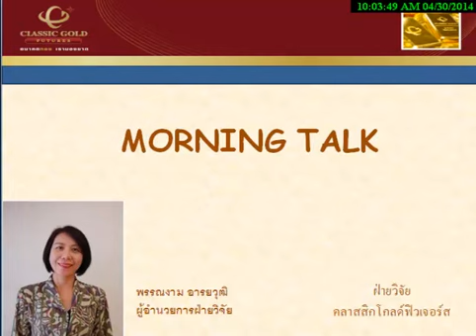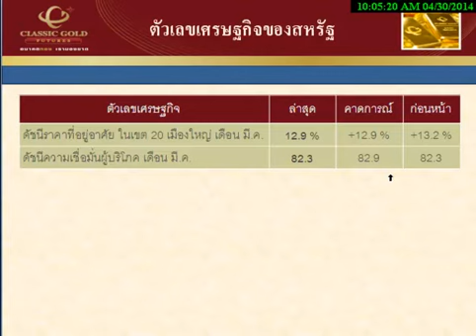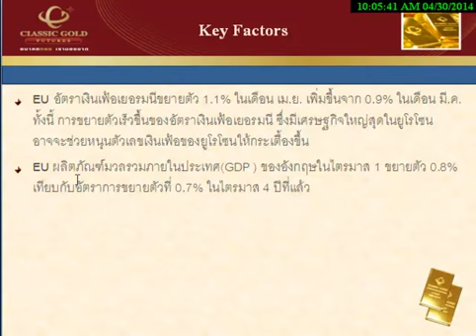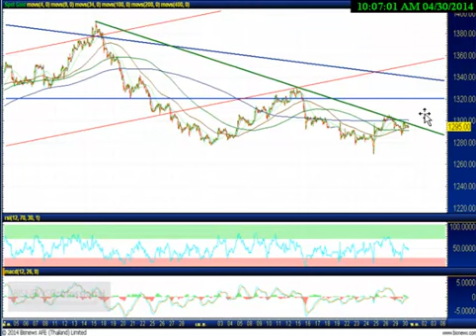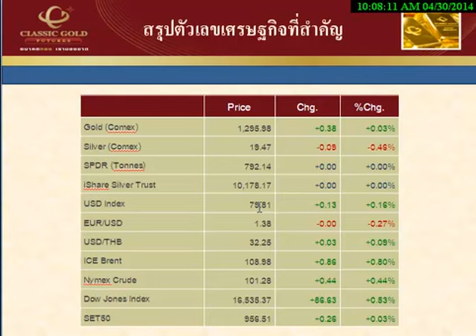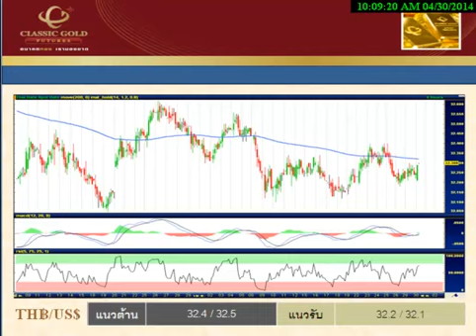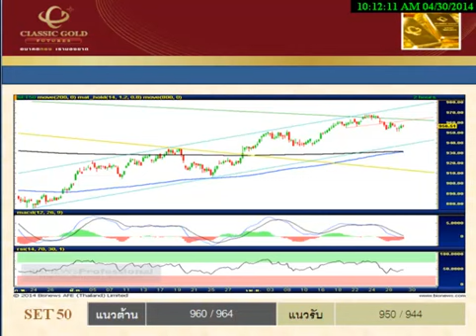รายการ Morning Talk 30042014 By classicgoldfutures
รายการ Morning Talk วิเคราะห์แนวโน้มฟิวเจอร์ส วันพุธที่ 30 เมษายน พ.ศ. 2557 โดย ฝ่ายวิจัย บริษัท คลาสสิก โกลด์ ฟิวเจอร์ส จำกัด